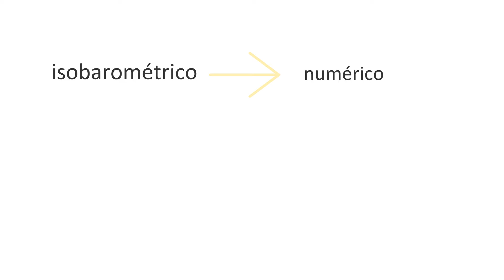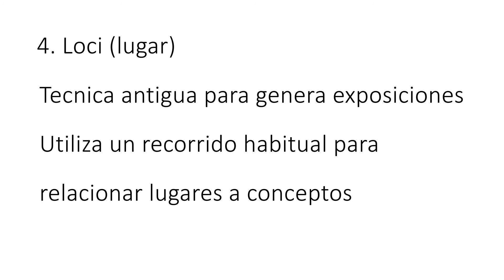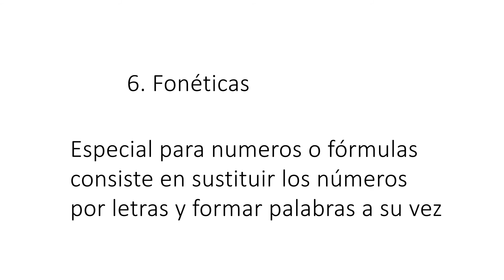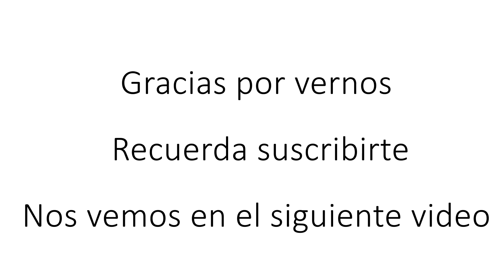TOP 7 Tips ¿Cómo utilizar la mnemotecnia para memorizar? ¡¡¡fácil!!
Estos Tips te ayudaran a memorizar para tus exámenes de manera fácil y entretenida